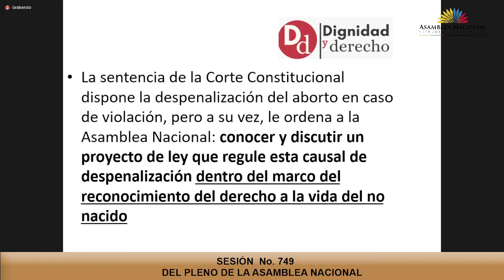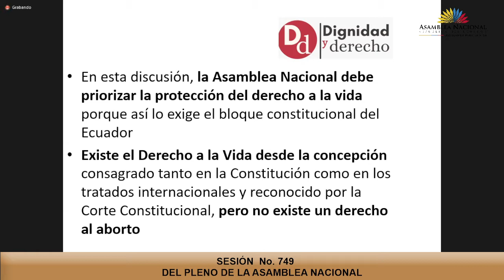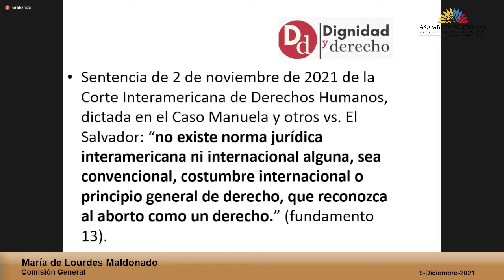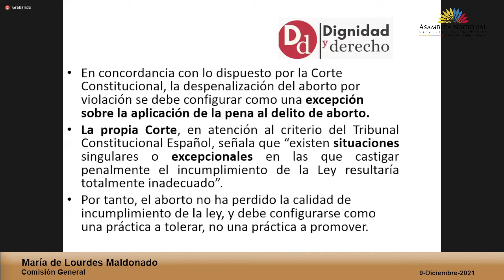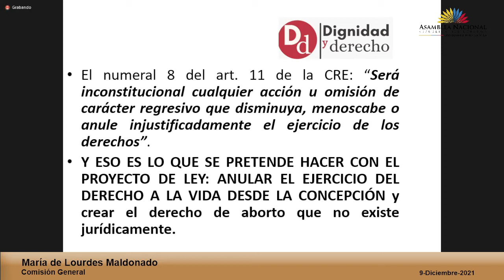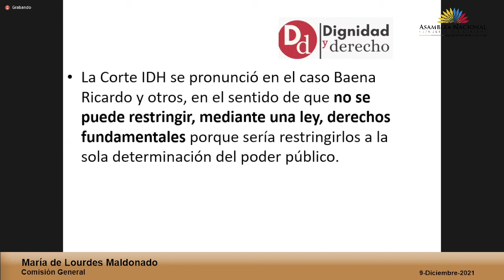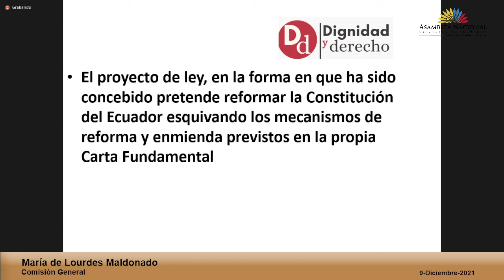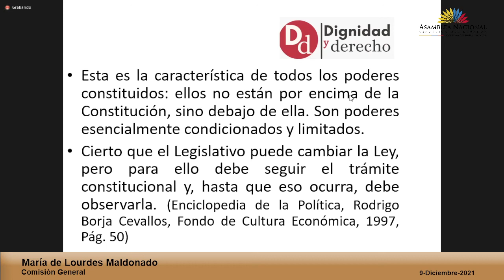María de Lourdes Maldonado - Sesión 749 - Comisión General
09 de diciembre de 2021
Informe para Primer Debate del Proyecto de Ley Orgánica para Garantizar el Derecho a la Interrupción Voluntaria del Embarazo en caso de Violación.